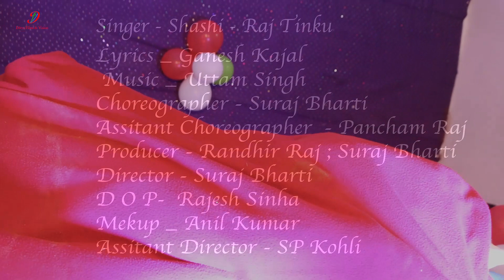Singer Shashi Raj Tinku !! Raate Khatiya Hilayla ye rajoi !1 Divya Films Vision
Singer - Shashi Raj Tinku
Lyrics - Ganesh Kajal
Music - Uttam Singh
Choreographer - Suraj Bharti
Assistant Choreographer - Pancham Raj
Producer - Randhir Raj, Suraj Bharti
Director - Suraj Bharti
DOP - Rajesh Sinha
Makeup - Anil Kumar
Assistant Director - SP Kohli

About (DFV)
Divya Films & Vision is an Indian film production company established by Ravi Kumar (Suraj Bharti) in 2014 with ISO Certified Certificate (ISO 9001 : 2015). Based in Mumbai, it mainly produces Hindi films, Bhojpuri films, Short Movies, AD films, photopolio & Acting Classes.

About Suraj Bharti
Suraj Bharti started is career as an Indian dance choreographer, who has worked in Hindi and Bhojpuri films (Bhadaas, Jab Jab Khoon Pukare & Hum Hain Wonder Boys, Pyar Mein Aisa Hota Hai, ) after few month, he has worked in Hindi (Horror Night films - 10 Feb 2017) as a Director)